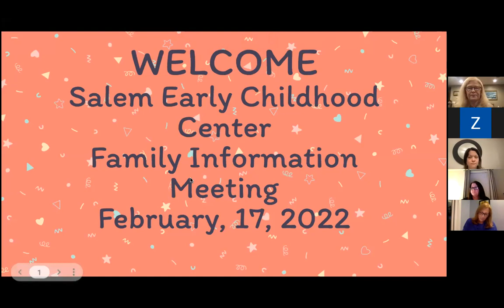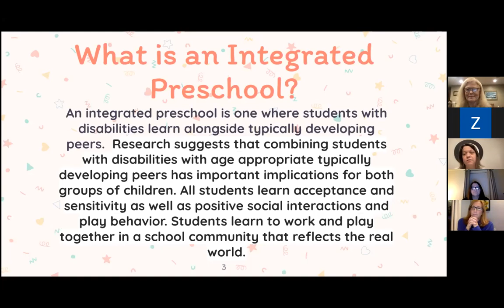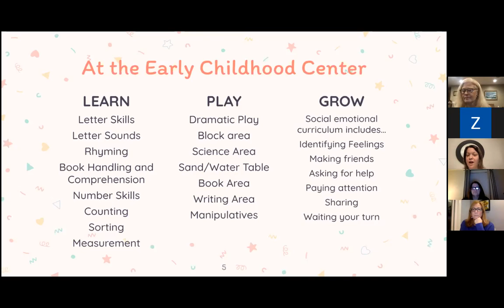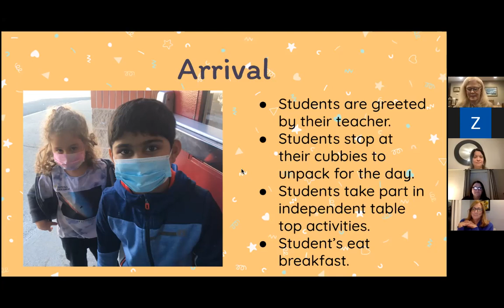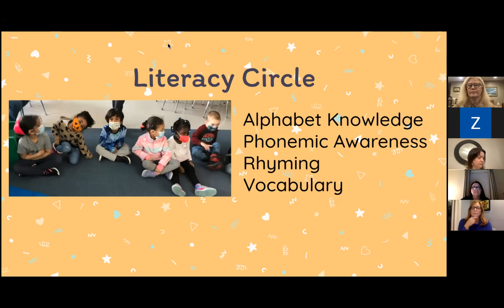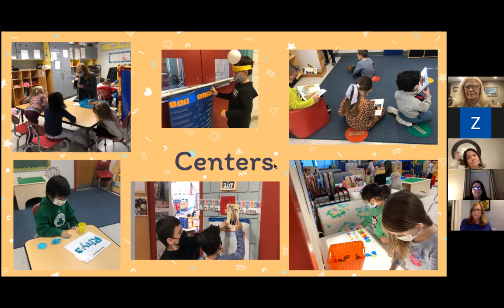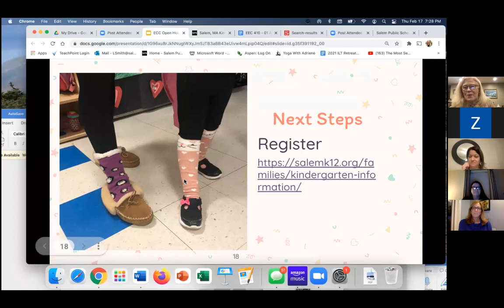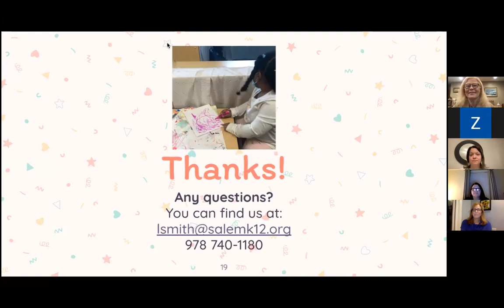ECC - Sesión de Información Escolar - Español